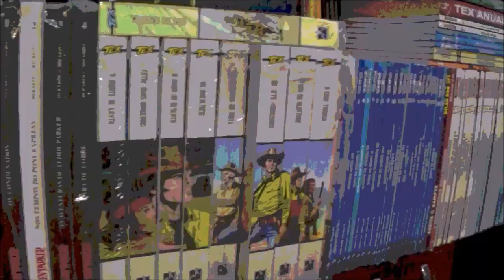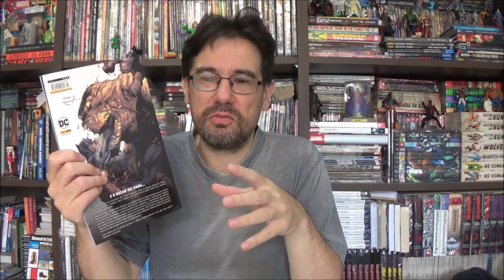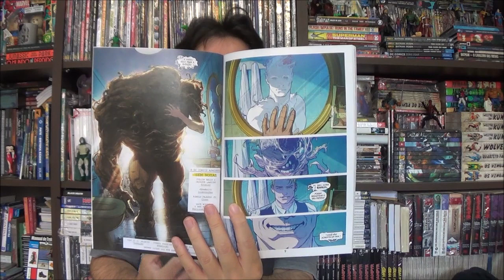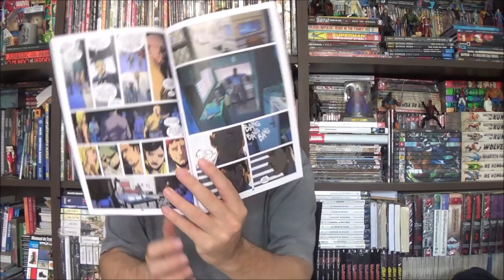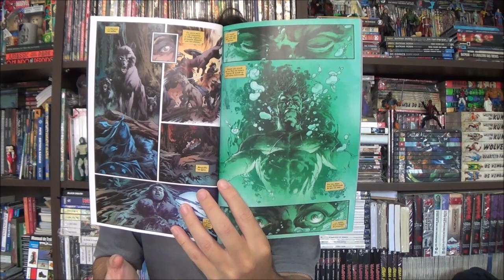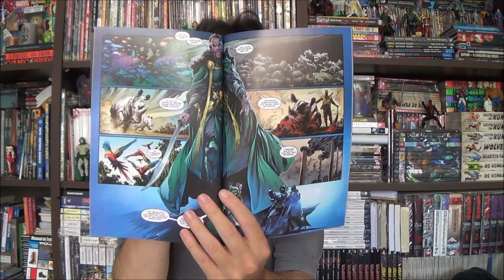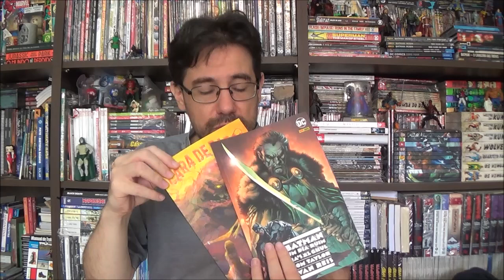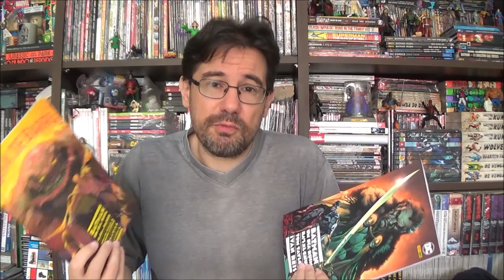Chapéu do Presto - Dia Ruim: Cara de Barro e Ras al Ghul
Bem-vindos a mais um Chapéu do Presto, no episódio de hoje apresento as duas ultimas edições da minissérie antológica Dia Ruim: Cara de Barro e Ras al Ghul.